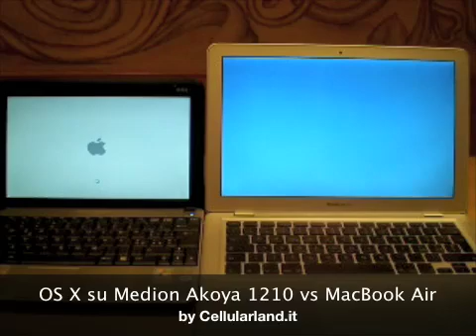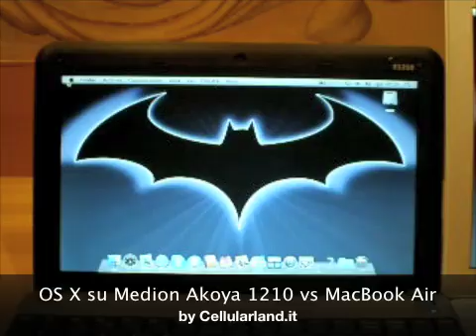OS X su Medion Akoya E1210 vs MacBook Air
Test di velocità di caricamento e spegnimento